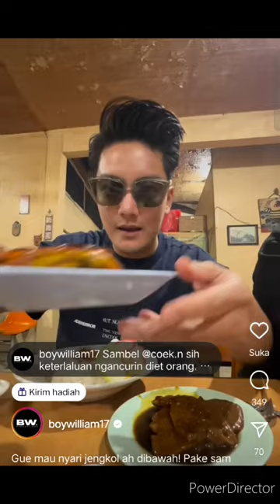KABAR TERBARU BOY WILLIAM BIKIN NGILER. COBA LIHAT DAN SIMAK HAPPY JENGKOL